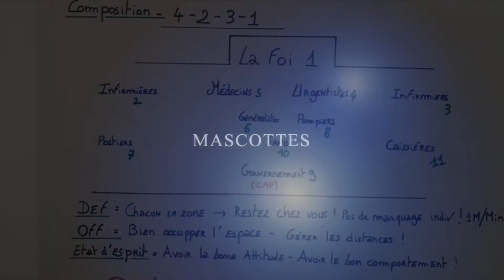DEFIS SMD 2.0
Les travaux de la Saint Médard 2.0 continuent avec de nouveaux défis réalisés par des talentueux participants de notre club! A vous de poursuivre une ou plusieurs actions à la maison ! Chacun peut relever une ou de nombreuses missions à domicile! Vous avez tous un talent ! A vous de jouer à la maison! Soyons Foot à distance!
Plaisir, Convivialité et Formation.